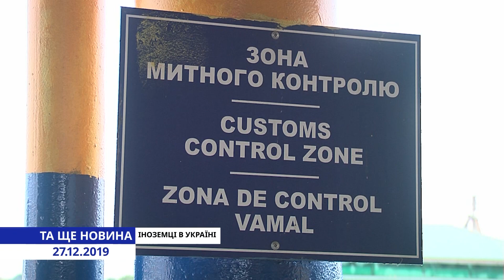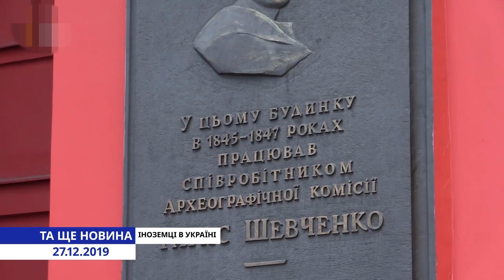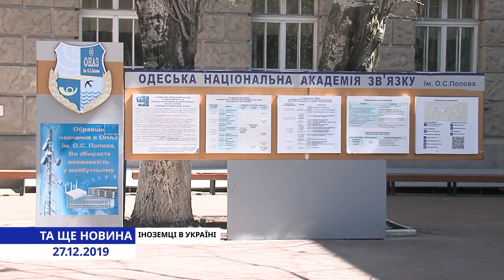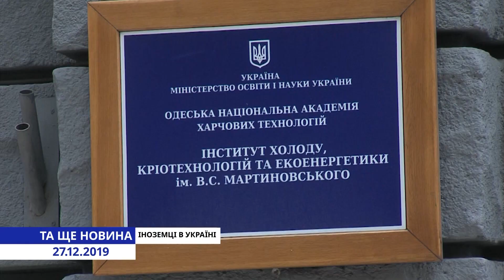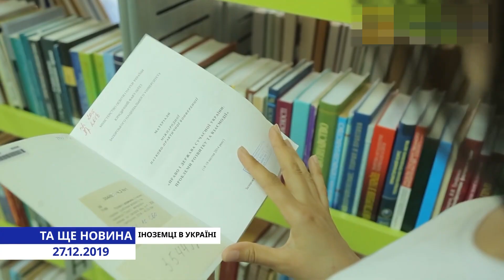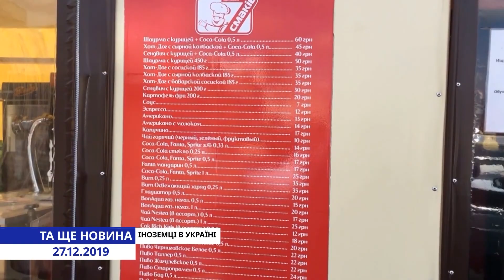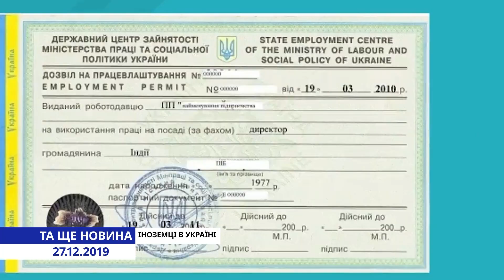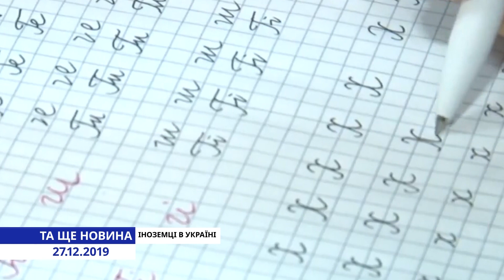Та ще новина. Іноземці в Україні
Вони роками живуть в українських містах, часто зливаються з натовпом, але бачать все навколо крізь призму рідної країни. Одеса очима іноземців.